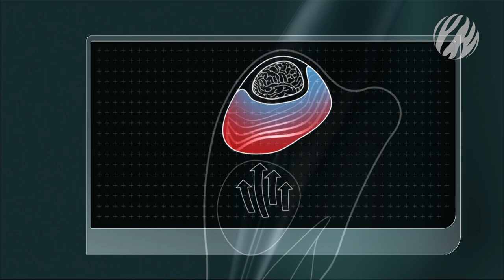Ocean predators perfectly adapted to kill | Speed Kills: Ocean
Sharks have unique, biological adaptations, dolphins use a coordinated hunting strategy, and Cape gannets are lightning-quick divers – each species has their own tactics for targeting the massive shoals of sardines that surge up South Africa's eastern coast each year.

Footage from "Speed Kills: Ocean" available free on Earth Touch TV.